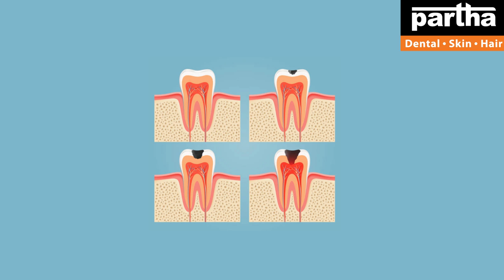Dr Kalpana | Dental & Hair Problems with Treatment Solutions | Chennai Clinics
Dr Kalpana
Parthadental
Dental care
Thin hair
Best dental @ Bangalore
Hair fall
Hairline
Hair density
Hair transplant
Hair products
Smile improvement
Teeth whitening
Brushing
Yellow teeth
Cavities
Black spots on teeth
Dental floss
Chewing problem
Broken teeth
Smile design
Gaps between the teeth
Irregular teeth
Crooked teeth
Clips
Braces
Invisible braces
No braces
Aligners
Invisalign
Bleeding gums
Bad breath
Oral ulcers
Sensitivity
Veneers
Laminates
Artificial fixed teeth
Teeth sets
Dentures
Removable teeth
Implants
Beautiful smile
Beautiful hair
Root canal treatment
Fillings
Painless dentistry
Child dentistry
Cosmetics
Crowns/caps
Emergency pain
Gum health
Wisdom teeth
Preventive care
Sealants
Tooth replacement options
Jaw pain
Bad taste
Dry mouth
Dental X-rays
Opt
Dry socket
Fix my teeth
Tobacco chewing
Baby teeth
Milk teeth
Teeth shape
Teeth colour
Cracked tooth

కాస్మటిక్ డెంటల్
డెంటల్ క్లినిక్
డెంటల్ సూపర్ స్పెషలిస్ట్
డెంటల్ హాస్పిటల్
ఎత్తు పళ్ళు
వంకర పళ్ళు
డెంటల్ ఇంప్లాంట్
పంటికి క్యాబ్ పెట్టడం
రూట్కెనాల్ చికిత్స
స్మైల్ డిజైనింగ్
పిల్లల డెంటిస్ట్
ఫ్యామిలీ డెంటిస్ట్
దంతవైద్యుడు
ఎమర్జెన్సీ డెంటిస్ట్
దగ్గరలోని డెంటిస్ట్
జుట్టు రాలడం
బట్టతల
నోటి దుర్వాసన
ఫ్రీ కన్సల్టేషన్